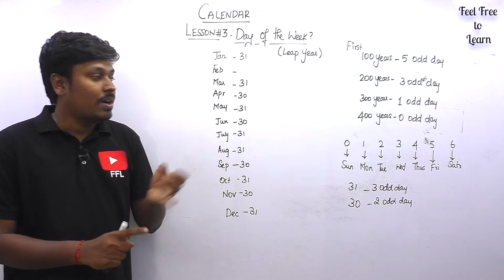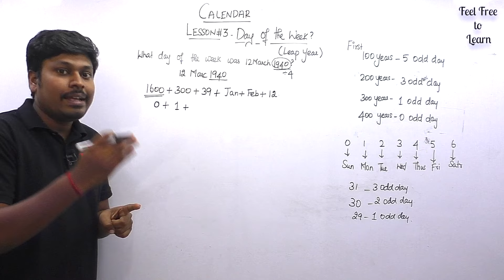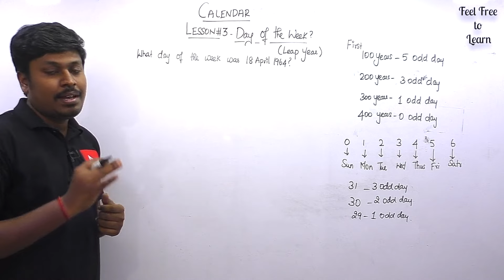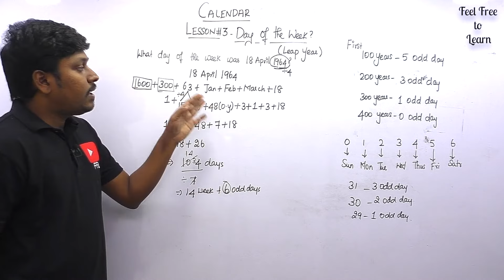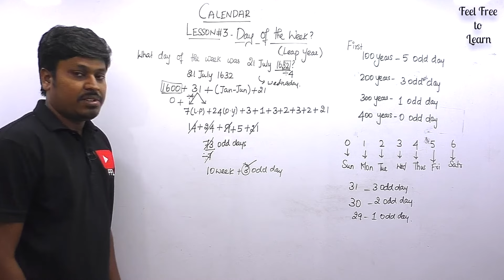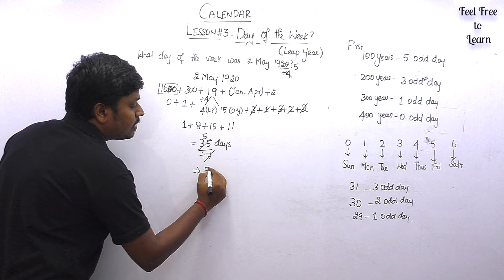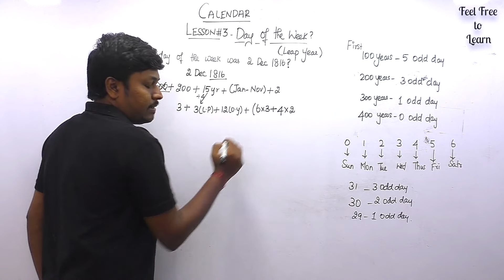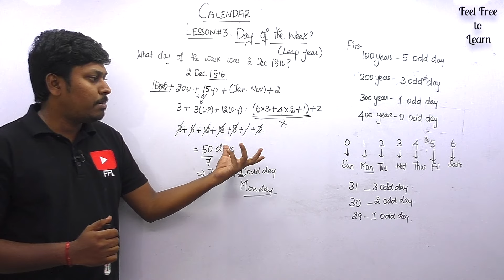Calendar_Reasoning(Day of the Week) || Lesson-3 ||TAMIL